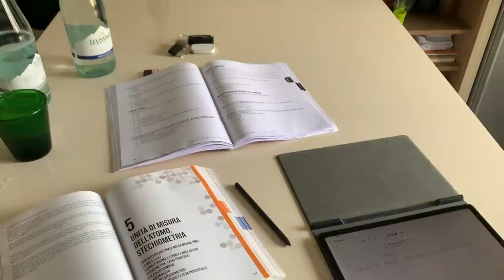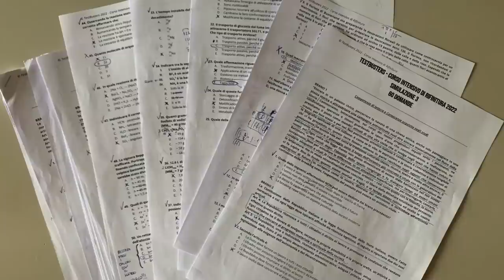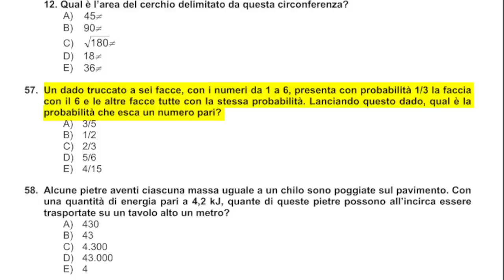Ho Fatto il Test di Medicina (a 23 anni)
🟢 Per richieste commerciali contattami all'email che trovi nelle informazioni del canale!